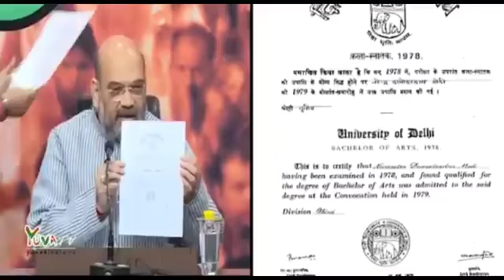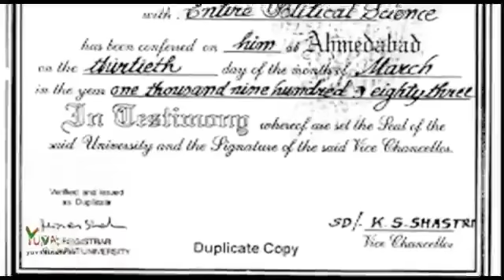ਨਵਾਂ ਐਲਾਨ ਬਿਲਕੁੱਲ ਅੱਤ